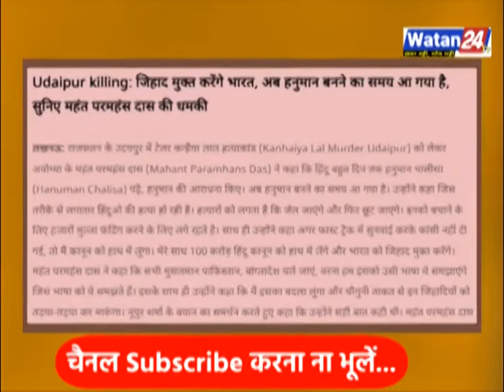Ajmer Dargah Salman Chishti को नूपुर शर्मा को गर्दन चाहिए तो acharya paramhans को muslims से नफरत !